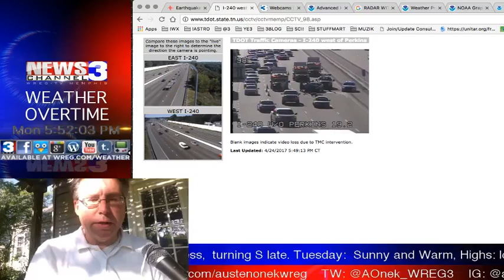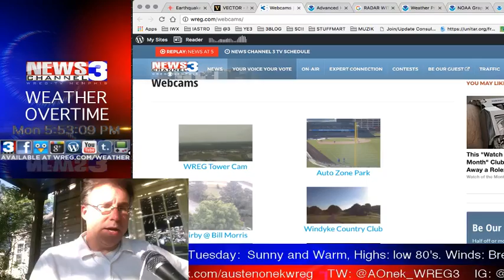WREG-TV Weather Overtime for MONDAY PM 4.24.2017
WREG Meteorologist Austen Onek takes an in-depth look at the forecast for the rest of the work/school week, including the chances (yes, plural) of some severe weather coming up later. Also, a look at rush hour traffic and our local WREG/Weatherbug webcams. Share And Enjoy